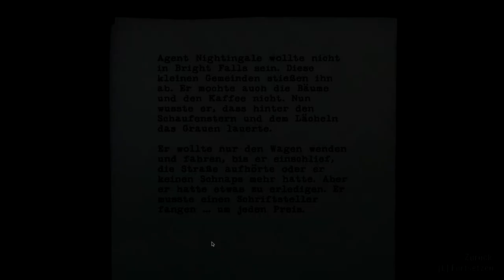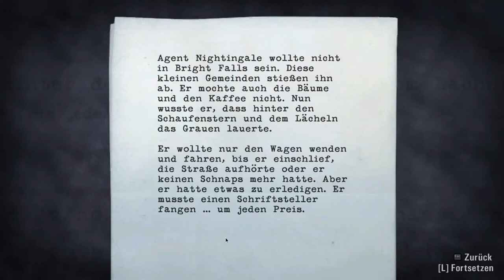Let's Play Alan Wake #014 [Deutsch] - Angekommen und abgeschlachtet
Achtung vor dem Bären - das dreckige Warnschild am Wegesrand beunruhigte mich. Sollten jetzt auch noch wilde Bestien auf mich zu kommen, geifernd, nur darauf sinnend, mein Fleisch von den Knochen zu reißen?

Doch nein, alles, was sich mir entgegenstellte war eine ganze Horde Ranger mit ihrem Anführer, ständig Äxte werfend, die sie vom Satan persönlich immer wieder in die Hände bekamen. Ich konnte mich unter diesem Ansturm nicht verteidigen. Ich fiel.

Doch das Licht beschützte mich und schenkte mir ein neues Leben, einen neuen Versuch. Und dieses Mal gut vorbereitet, konnte ich den Kampf bestehen.

Ich gelangte an eine weitere Weggabelung, ging abseits des eigentlichen Weges, erreichte jedoch lediglich einen Informationsstand über einen alten Baum - wieder einmal. Diese Hinterwäldler konnten sich auf scheinbar nichts anderes berufen als auf hunderte Jahre altes Holz.

Nichtsdestotrotz musste ich weiter. Ich nahm einen alten, wackeligen und keineswegs vertrauenswürdeigen Lift auf die andere Seite einer Schlucht. Doch auf halben Wege musste es ja geschehen - die Dunkelheit schlug abermals zu.

Als ich die Augen öffnete, standen sie vor mir. Ihre scharfen Mordwerkzeuge zum letzten Schlag bereit. Ich war wehrlos. Plötzlich ein helles Licht und die Gestalten zerfielen unter fremden Schüssen zu Staub.

Dann stand er vor mir. Der Entführer von Alice.

Wenn Dir das Spiel gefällt, kaufe es bitte als Original!